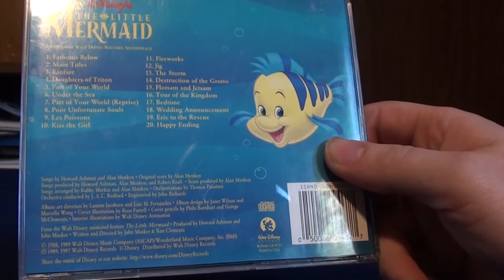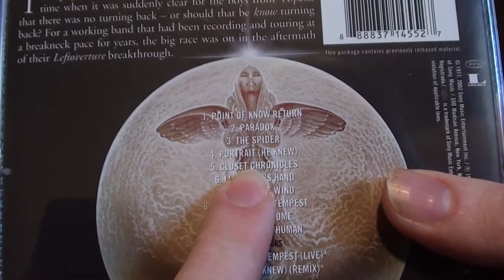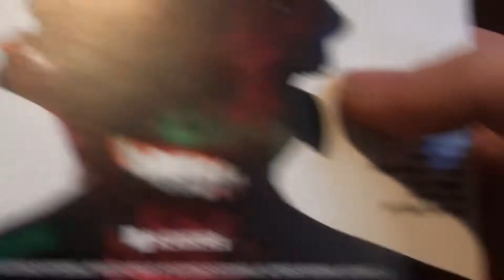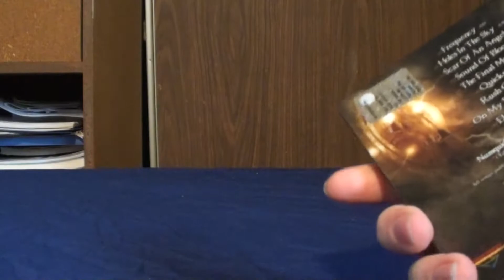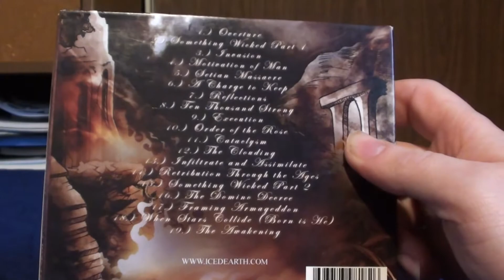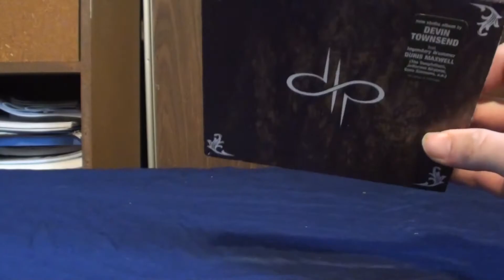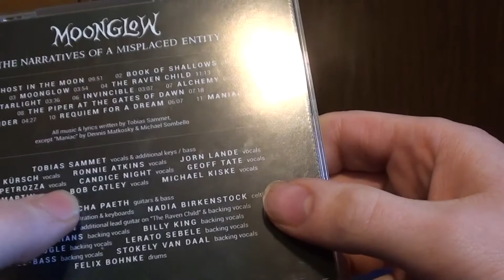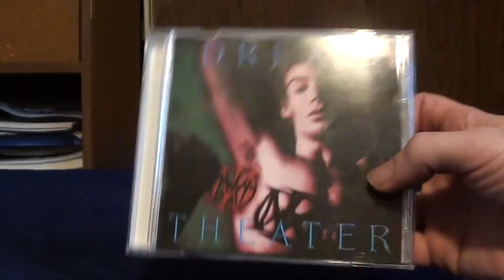Collection Update January & February 2019 Part 1: CD's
Part 1 of the rather large amount of new things I acquired during January and February. This video contains all of the CD's that I got. Enjoy!